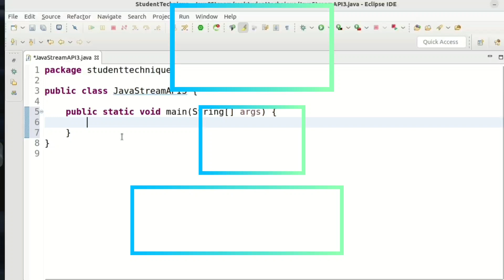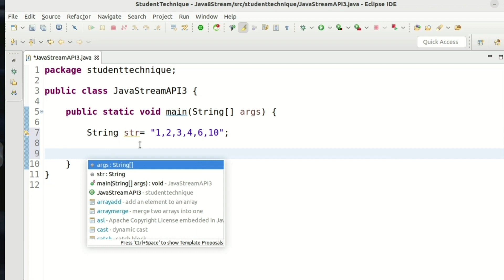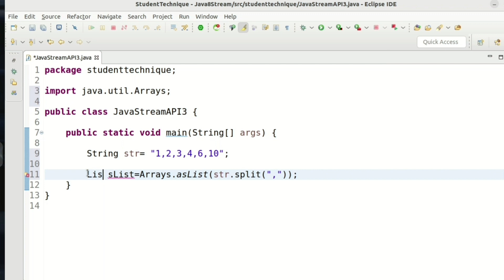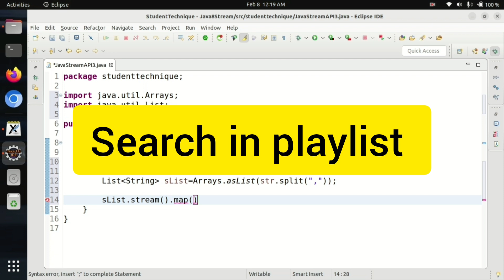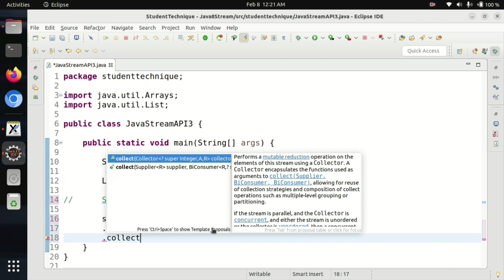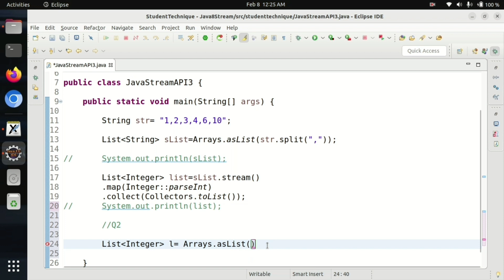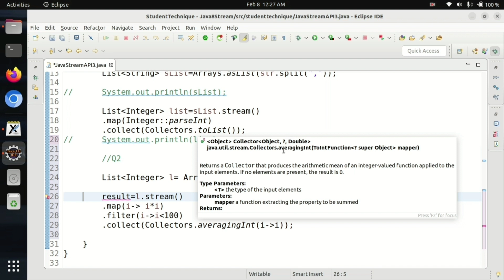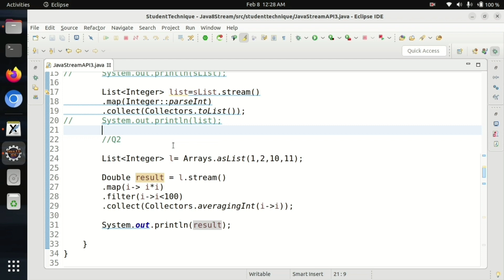java 8 stream coding interview questions | student technique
Unlock the Secrets of Java 8 Streams and Ace Your Next Coding Interview!
Are you looking to stand out in your next coding interview and showcase your expertise in Java 8 Streams? Look no further! In this video, we dive into some of the most challenging and thought-provoking Java 8 Stream coding interview questions that you may encounter.
From stream operations to lambda expressions, this video covers all the essential concepts that will help you demonstrate your mastery of this important topic. With practical examples and a step-by-step approach, you'll learn how to tackle even the toughest questions with ease and confidence.
So what are you waiting for? Get ready to take your Java 8 Streams knowledge to the next level and impress your future employer with your skills. Watch now!